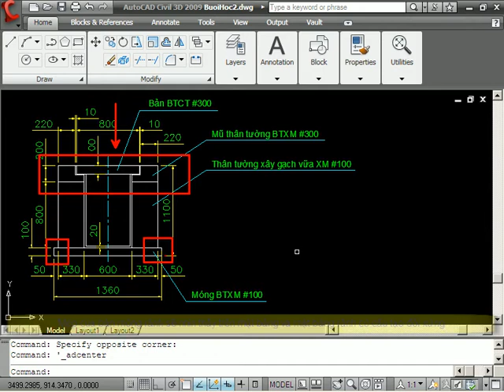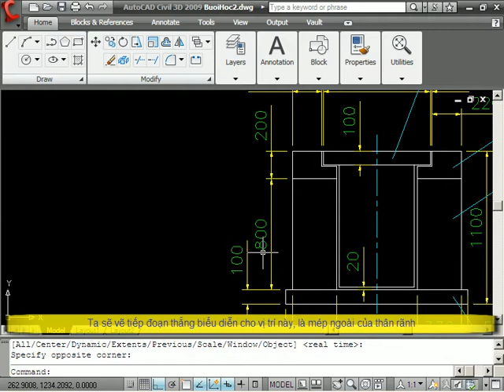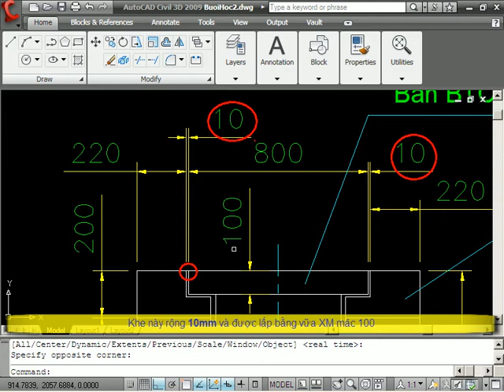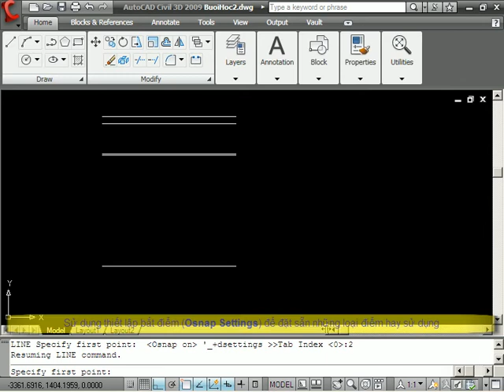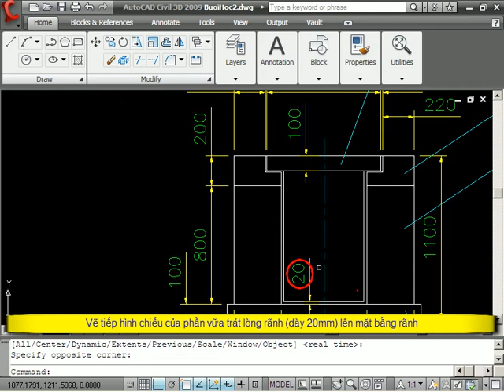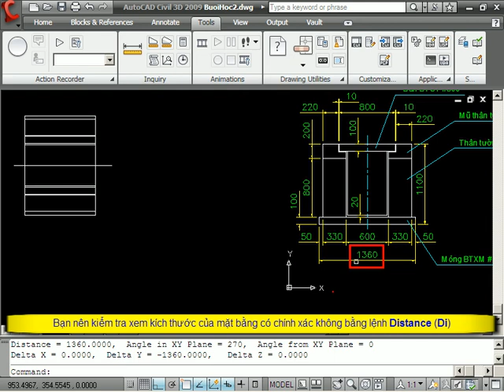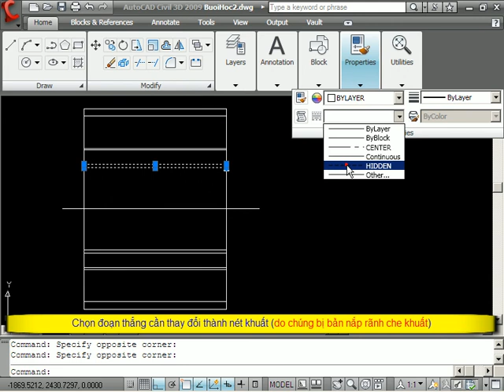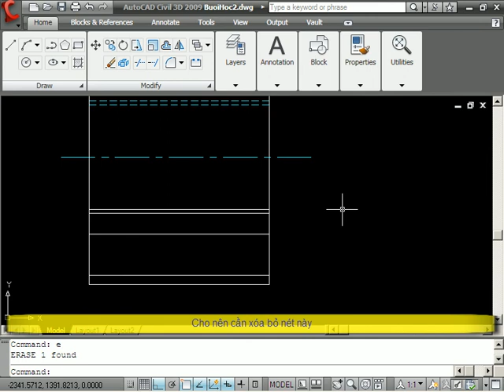17 DỰ ÁN 1 - Vẽ mặt bằng rãnh - Đặt nét khuất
Vẽ mặt bằng rãnh
1. Bật chế độ trực giao: Bấm F8 đến khi nào nhìn thấy thông báo Ortho on
2. Bật chế độ Bắt điểm tự động: Bấm F3 đến khi nào nhìn thấy thông báo Osnap on
3. Chú ý: bạn có thể sử dụng giao diện Ribbon để vẽ phần này hoặc sử dụng dòng lệnh (gõ lệnh từ bàn phím)
4. Bật giao diện Ribbon để vẽ  vào menu Tools  Chọn Palettes  Ribbon
5. (1:05-1:20)  Gọi lệnh Line (L) để vẽ đường nằm ngang  Bấm vào nút Line trong mục Home/Draw của Ribbon  Chọn điểm đầu bất kỳ  Nhập 1000
6. (2:13-2:35)  Gọi lệnh Offset (O)  Nhập 50  Bấm chọn đoạn thẳng vừa vẽ  Bấm chọn điểm phía dưới  Bấm Enter
7. (2:36-3:15)  Tiếp tục gọi lệnh Offset (O) với khoảng offset là 220 (offset xuống phía dưới)
8. (3:48-4:0)  Tiếp tục gọi lệnh Offset (O) với khoảng offset là 10 (offset xuống phía dưới)
9. (4:0-4:17)  Tiếp tục gọi lệnh Offset (O) với khoảng offset là 800 (offset xuống phía dưới)
10. (4:25-5:20)  Dựng đường tạm để lấy đối xứng: Gọi lệnh Line (L)  Kẻ đường vuông góc với 2 đoạn thẳng cuối (từ giữa của chúng)  Gọi lệnh Line (L)  Bắt điểm giữa của đoạn thẳng vừa dựng  Vẽ sang ngang  Kéo dài ra làm trục đối xứng.
11. (5:21-5:33)  Xóa đoạn thẳng tạm thẳng đứng và đoạn thẳng nằm ngang dưới cùng  Chọn 2 đoạn thẳng này  Gọi lệnh Erase (E)
12. (5:34-5:46)  Gọi lệnh Line (L)  Vẽ đoạn thẳng mép bên phải theo phương đứng vuông góc với đường trục ngang  Gọi lệnh Line (L)  Vẽ đoạn thẳng mép bên trái theo phương đứng vuông góc với đường trục ngang
13. (6:25-6:42)  Vẽ mép trong thân tường: Gọi lệnh Offset (O)  Nhập 110  Chọn đoạn thẳng (xem video)  Chọn hướng offset xuống phía dưới  Bấm Enter
14. (6:43-6:50)  Vẽ mép vữa trát: Gọi lệnh Offset (O)  Nhập 20  Chọn đoạn thẳng vừa tạo ra  Chọn hướng offset xuống phía dưới  Bấm Enter
15. (6:50-7:20)  Chọn toàn bộ các đoạn thẳng vừa vẽ (không chọn đường trục)  Gọi lệnh Mirror (MI)  Chọn điểm đầu và điểm cuối của đường trục  Nhập N  Bấm Enter

Đặt nét khuất
1. (7:50-8:25)  Từ mục Home/Properties của Ribbon  Chọn nút Line Type Control  Chọn Other  Chọn Load  Chọn kiểu đường có tên là “Hidden”  Bấm OK
2. (8:26-8:35)  Chọn 2 đoạn thẳng vừa vẽ (mép trong thân tường và mép vữa – xem video)  Chọn nút Line Type Control trong mục Home/Properties  Chọn kiểu đường có tên là “Hidden”
3. (8:36-8:45)  Chọn đường trục  Chọn nút Line Type Control trong mục Home/Properties  Chọn kiểu đường có tên là “Center”
4. (8:46-9:0)  Chọn 2 đoạn thẳng vừa vẽ nét khuất (Hidden)  Chọn nút Color Control trong mục Home/Properties  Chọn Cyan  Làm tiếp như trên để đổi màu đường trục
5. (9:10-9:20)  Chọn đoạn thẳng thừa (xem video)  Gọi lệnh Erase (E)